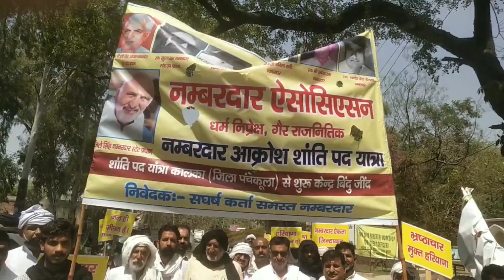Pinjore: सैंकडों नम्बरदारों ने सरकार के ख़िलाफ़ खोला मोर्चा।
सिटी न्यूज़।।
     पिंजौर कालका सहित हरियाणा के नंबरदारों ने समाजिक कार्यों का संदेश देते हुए हरियाणा सरकार के खिलाफ मोर्चा खोला।